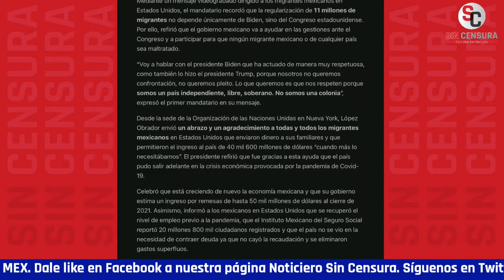CONTRALÍNEA REVELA QUE AMLO PEDIRÁ A BIDEN REGULARIZACIÓN DE 11 MILLONES DE MIGRANTES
Nuestros amigos de Contralínea revela que el presidente López Obrador pedirá al presidente Joe Biden regularizar a 11 millones de inmigrantes en Estados Unidos.